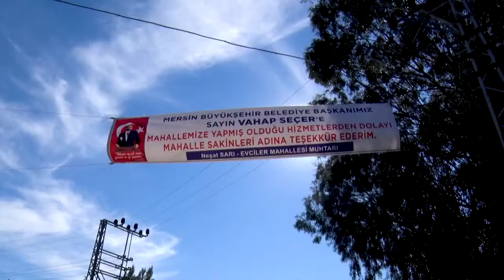ANAMUR EVCİLER’DEN BOZYAZI NARİNCE’YE KADAR TERTEMİZ ASFALT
Mersin Büyükşehir Belediyesi, kent merkezine yaklaşık 250 kilometre uzaklıktaki Anamur’u Bozyazı’ya bağlayan 6 bin 100 metrelik yolda asfalt çalışması gerçekleştirdi. Anamur’un Evciler Mahallesi ile Bozyazı’nın Akcami ve Narince Mahallerini de içine alan grup yolunda tamamlanan çalışmalar, üreticilerin yaşadıkları sorunları çözüme kavuştururken; mahalle sakinlerini ise tozdan ve çamurdan kurtardı.